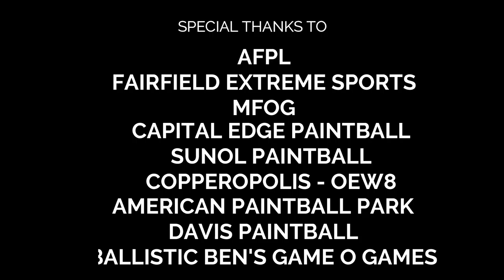LOOKING BACK 2017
i just wanted to say Happy New Year to everyone. Here is a little video of all the parks and events we want to this past year. I hope you like it.